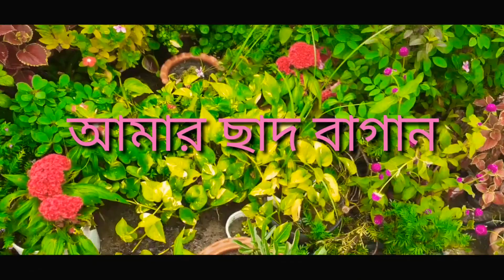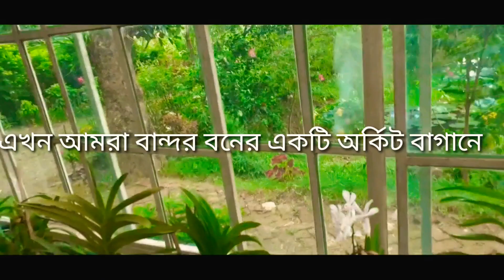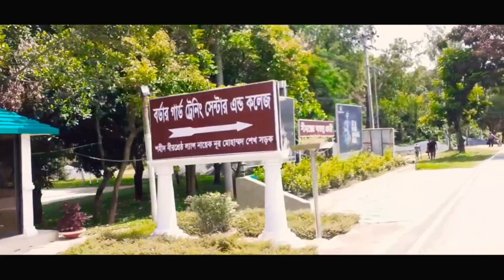বান্দরবনের পথে,, পদ্ম ফুলের সাথে#